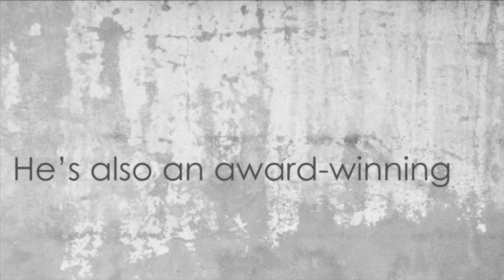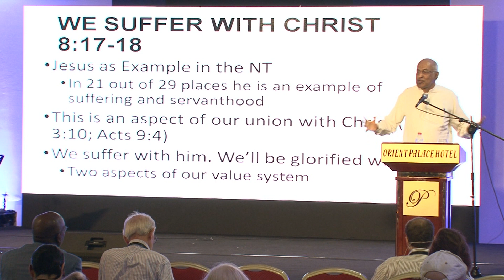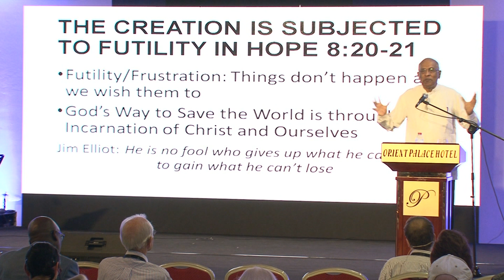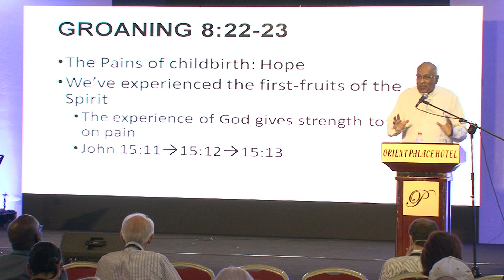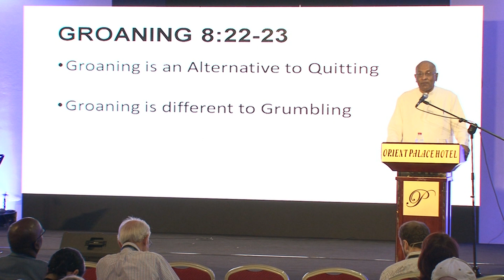Ajith Fernando: Morning Reflection: Jesus and the Progress of History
Ajith Fernando serves as Teaching Director of Youth for Christ in Sri Lanka after being National Director for 35 years. His main responsibilities include counseling, mentoring and teaching staff and volunteers. His grassroots ministry has been and is primarily with the urban poor. Ajith has a wider counseling and mentoring ministry with Christian leaders and workers and a teaching ministry in conferences and theological schools in Sri Lanka and abroad. He is a visiting lecturer at Colombo Theological Seminary. He’s also an award-winning author of 16 books and several booklets and articles which have been published in 20 different languages.